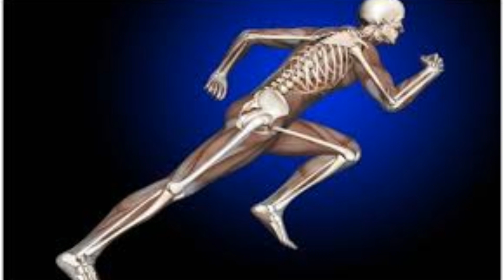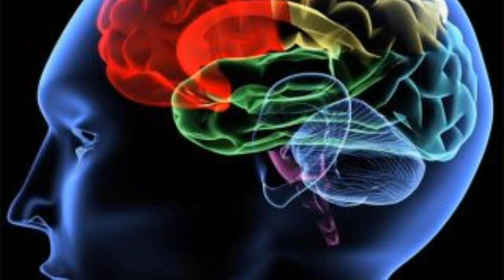किशमिश के फायदे ।रात भर भीगे किशमिश खाने के फायदे । benefits of raisin .today's Ayurveda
किशमिश के फायदे
रात भर भीगे किशमिश खाने के फायदे ।
benefits of raisin .
today's Ayurveda
किशमिश खाने के फायदे, किशमिश के फायदे
किशमिश खाने के फायदे और नुकसान
Health benefits of raisin. easy tips to remove fat
किशमिश कोन सी बीमारी में फायदेमंद है
किशमिश क्यों खाना चाहिए
किशमिश की ताशीर कैसी है
किशमिश से हीमोग्लोबिन बहुत तेजी से बढता है ।
भीगी हुई किशमिश खाने से वजन घटता है
पुरुषों में किशमिश स्पर्मकाउन्ट बढाती ह।
दांत और मसूढों की कैविटी दूर होती है ।
किशमिश खाने से बच्चों का शारीरिक एवं मानसिक विकास अच्छा होता है ।
किशमिश मे कैल्शियम होता है, जिससे हड्डियांऔर दांत मजबूत होते हैं ।
किशमिश खाने से नेत्र ज्योति बढती है ।